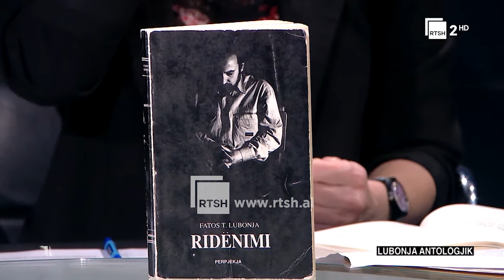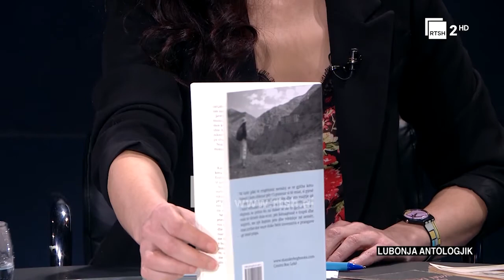Artes nga Elsa Demo - Lubonja antologjik - 23 Shkurt 2022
“Artes”, një emision mbi aktualitetin kulturor dhe artin shqiptar në të gjitha dimensionet e tij. Një thellim mbi dritëhijet dhe problematikat që e shoqërojnë. Çdo të mërkurë, në orën 21:00, në RTSH 2.

Një program nga: Elsa Demo